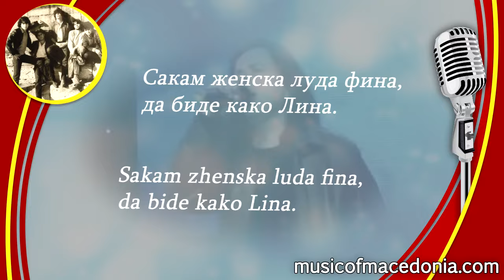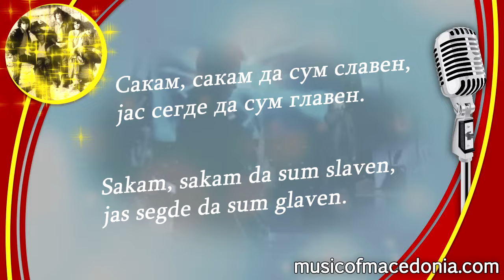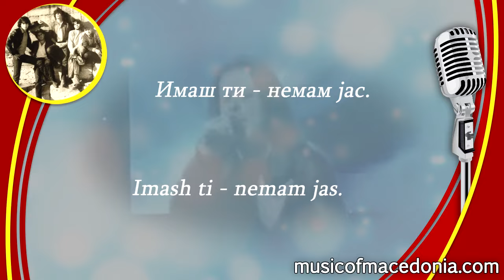Неправда - Лева патика - Nepravda - Leva patika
НЕПРАВДА - Лева патика, 1977

Сакам БМВ Алпина,
но немам ни за Дрина.
Мамо, мамо, спаси ме!
Сакам женска луда фина,
да биде како Лина.

Неправда! Па, тоа е неправда!
Имаш ти - немам јас.
Сите велат дека многу барам.
О, барам, барам, но немам!

Сакам, сакам да сум славен,
јас сегде да сум главен.
Ух, што сакам да сум славен,
кај Кети да сум главен.

NEPRAVDA - Leva patika, 1977

Sakam BMW Alpina,
no nemam ni za Drina.
Mamo, mamo, spasi me!
Sakam zhenska luda fina,
da bide kako Lina.

Nepravda! Pa, toa e nepravda!
Imash ti - nemam jas.
Site velat deka mnogu baram.
O, baram, baram, no nemam!

Sakam, sakam da sum slaven,
jas segde da sum glaven.
Uh, shto sakam da sum slaven,
kaj Keti da sum glaven.